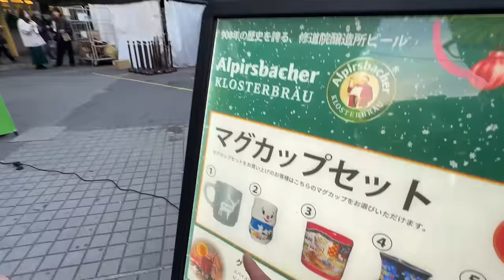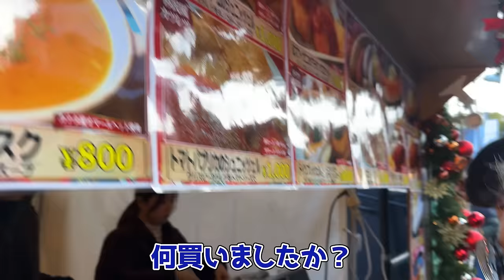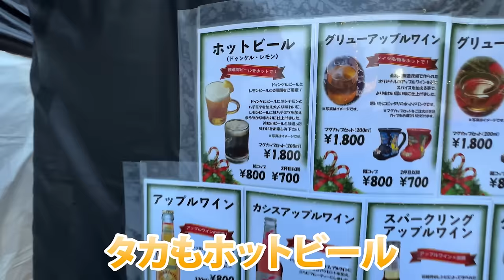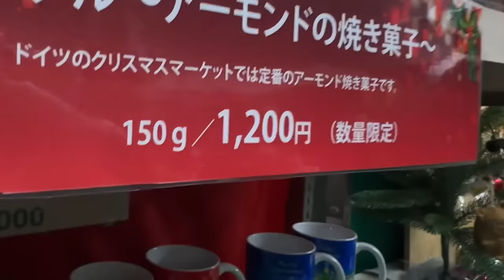【修羅場】クリスマスマーケットでビール飲み過ぎてドイツ人妻がキレました！...【日独夫婦】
今回は、名古屋のクリスマスマーケットに行ってきました！
ドイツビールを飲んで、ソーセージを食べて、最高の雰囲気の中でドイツを思い出しました！
皆さんもぜひ！お近くのクリスマスマーケットに行ってみて下さい！

BitStar所属
▼ファンレター等の宛先はこちら
〒150-0002